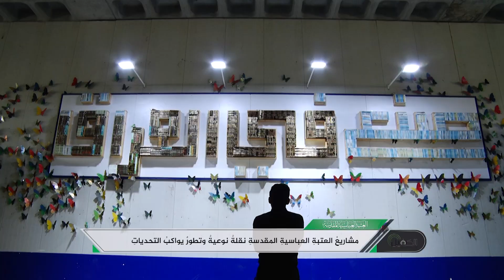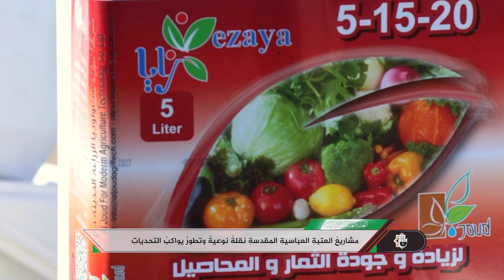مشاريعُ العتبة العبّاسية نقلةُ نوعيةُ وتطورُ يواكبُ التحدياتِ